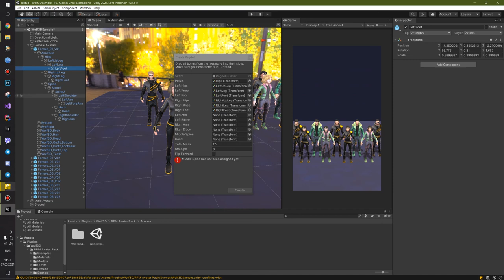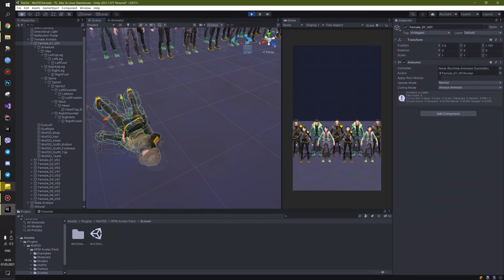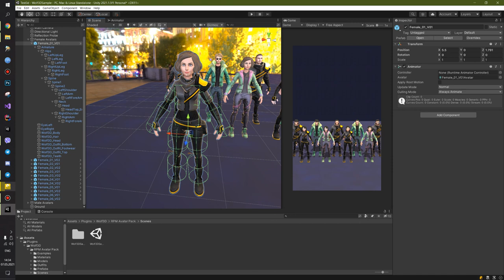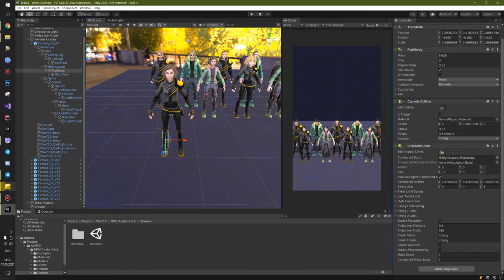Unity - Ragdoll - 61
В этом видео мы рассмотрим создание реалистичной анимации рагдолла в Unity. Узнаете, как добавить физику к персонажу и сделать его движения естественными.